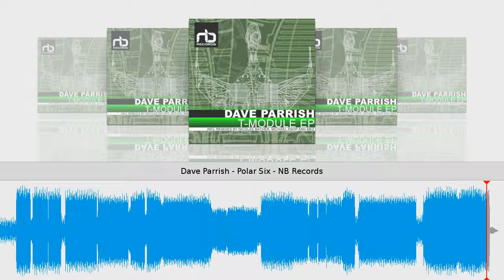Dave Parrish - Polar Six - NB Records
Taken from T-Module // Dave Parrish
NB Records // Cat.-No.: nb018 // 96 kbps
Tracklist
1) Polar Six
2) T-Module - MKZ Remix
3) T-Module - Michael Knop Remix
4) T-Module - Nicolas Bacher Remix
5) T-Module - V1
6) T-Module - V2

NB Records welcomes Dave Parrish, the first artist from the United States who releases on our label! Dave first began DJ'ing in 1993 as one of Denver's pioneers of Hard Techno. His sets were known to blow woofers and minds alike. He has played numerous clubs and raves for multiple production companies throughout Colorado and the United States. After taking a short break he emerged in 2007 finding that he still had passion for music and DJ'ing. At this time Dave began working on productions of his own while still pursuing his career as a DJ.The two original tracks in this release show the modern style of techno, with deep basses and dark driving percussions which our record label is standing for. Dave did two Versions of the main track T-Module, one groovier, funky edit (V1) and one thrilling with driving breaks (V2) to suit your needs. With remixes by NB Records label owner Nicolas Bacher, Germany based Michael Knop and MKZ from San Diego this package is probably our strongest release by now.